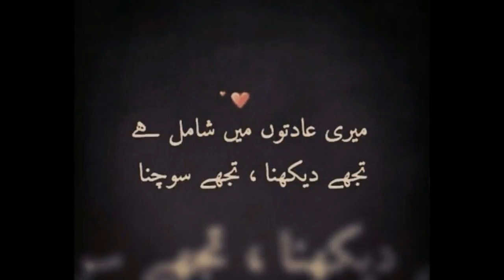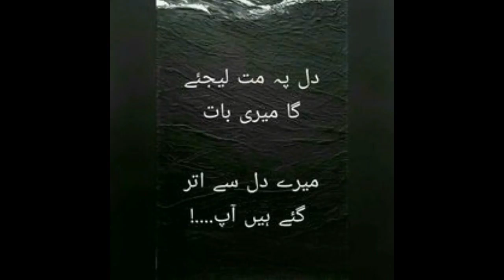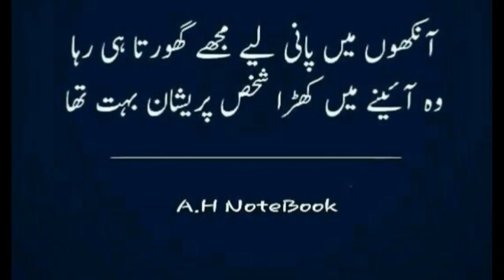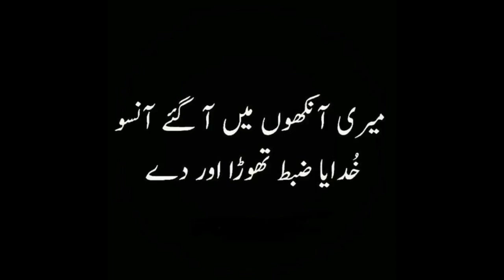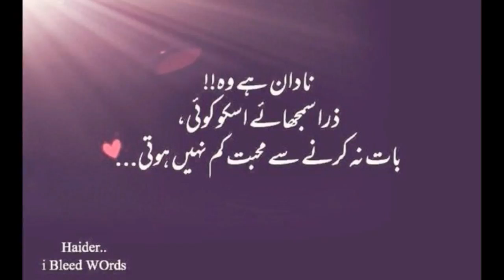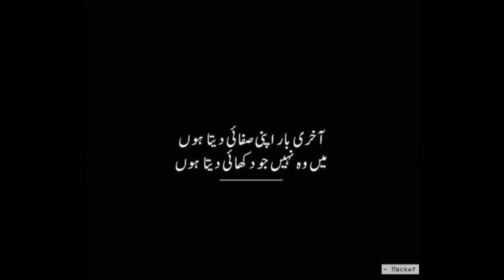best poetry shairy collection by urdu library